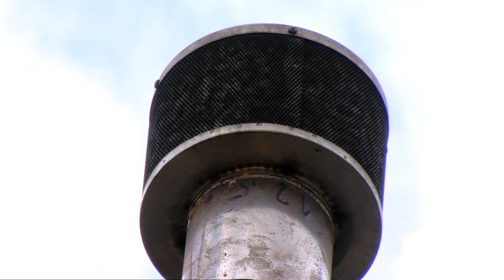ИНТЕРВЈУ: Македонски изум кој може да го реши проблемот со загадениот воздух? „Време е...“